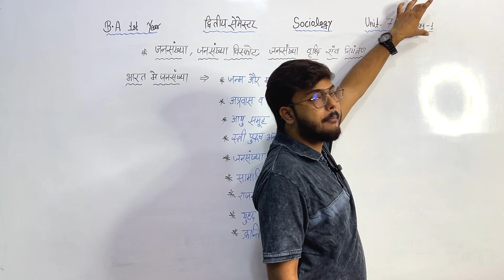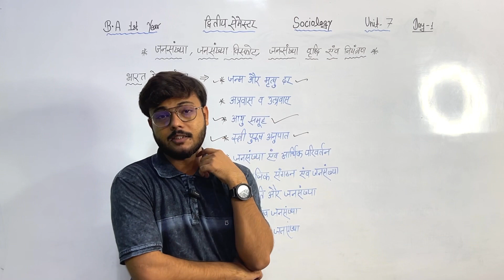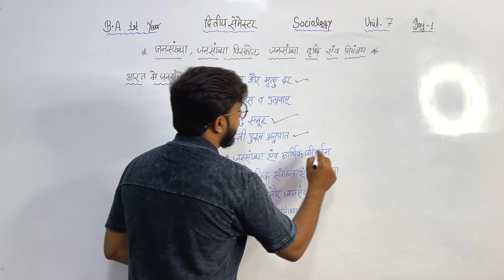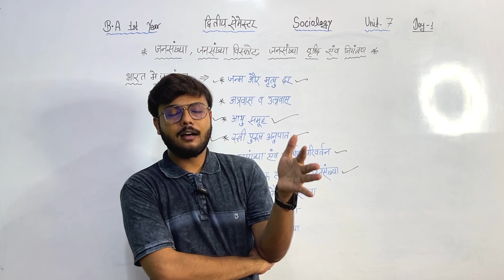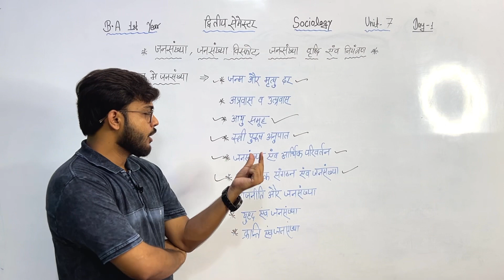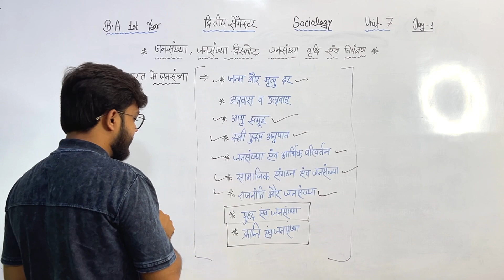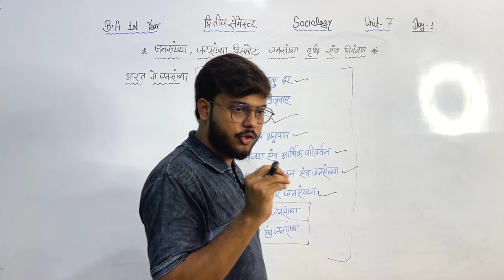Day-1 || BA 1st Year 2nd semester Sociology Unit-7